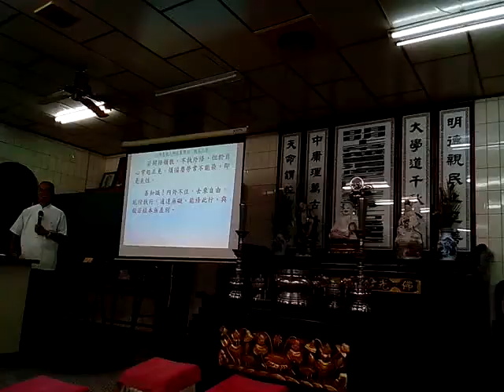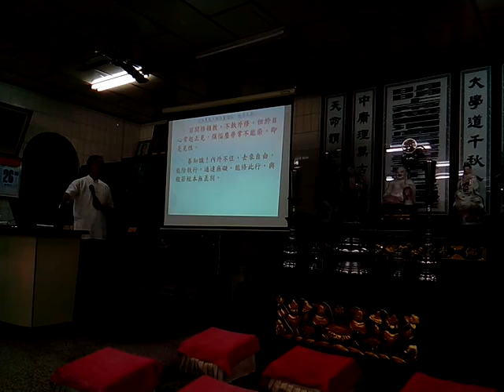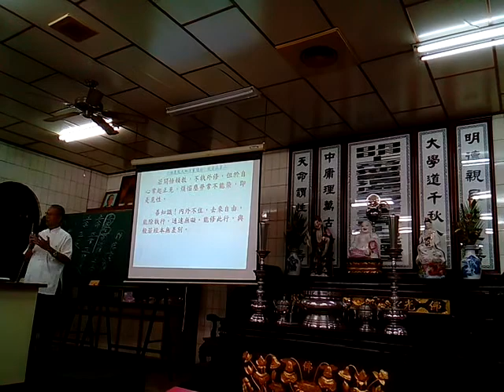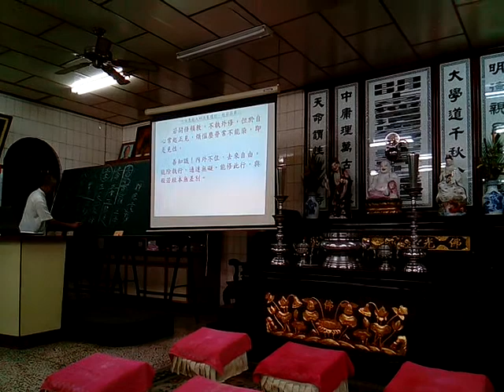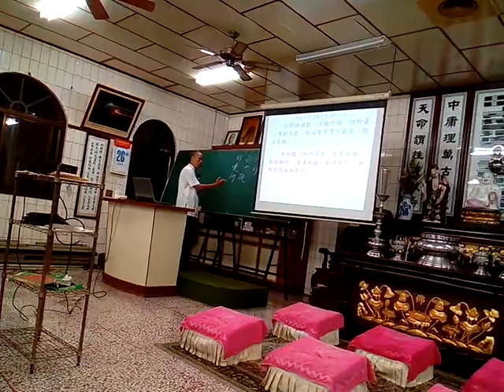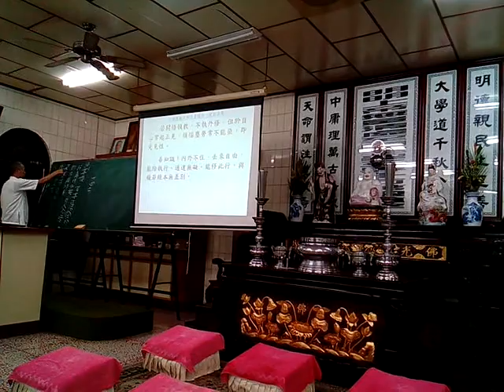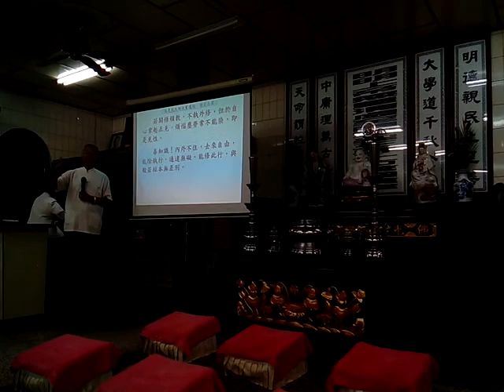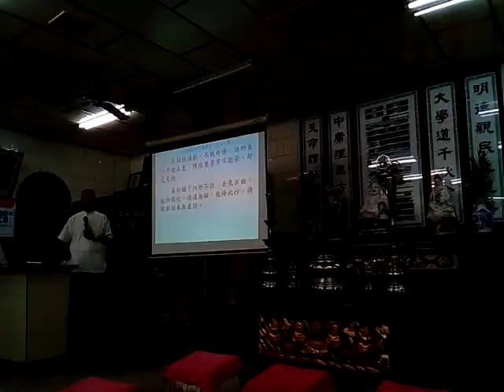VID 20171026 210435新營和誠單位六祖壇經班代理點傳師講解般若品第二